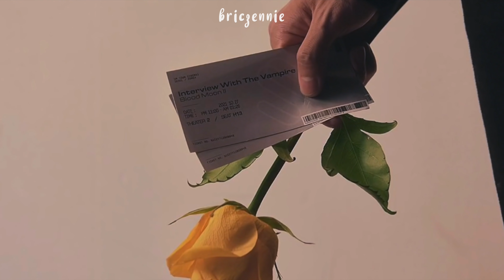NCT 127 Favorite (Vampire) | Review & Analysis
In this video, I review NCT 127's latest vampire-themed title track, Favorite (Vampire), from The 3rd Album Repackage 'Favorite'. I discuss the pre-release promotions, the song, and the music video, and give you my opinion of Favorite (Vampire) as a whole. Let me know what you think about NCT 127's Favorite in the comments below, and if you want me to do more music review videos like this in the future. - briczennie ♡

Intro: NCT 127/NCT U/TEN - Baby Don't Like It / Dream In A Dream ft.The 7th Sense (MASHUP)